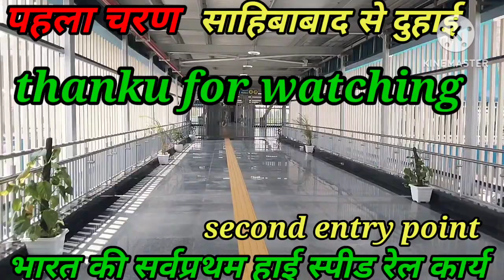latest update#भारत की सर्वप्रथम हाई स्पीड रेल का काम सभी 4 स्टेशनों का पूरा , bahut jald hogi entry